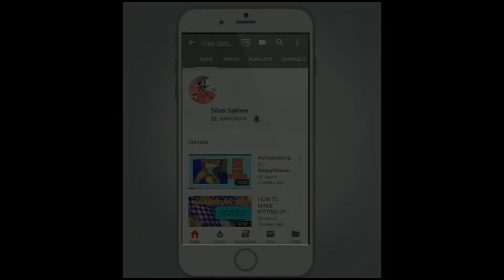SILAAISAKHEE !! BUTTERFLY PATCH !! SIMPLE BLOUSE DESIGN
Namaste Friends...
In this video we are going to learn "CUTTING & STICHING OF BEAUTIFUL Butterfly  PATTERN"
PLEASE CLICK ON BELOW LINK FOR MORE LEARNING